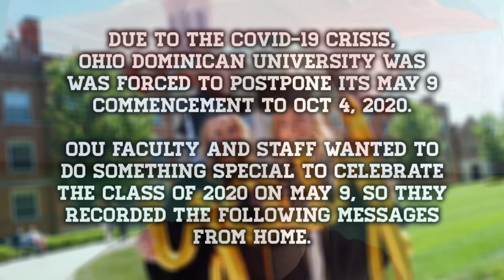Ohio Dominican University - Faculty and Staff Messages to the Class of 2020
Ohio Dominican University faculty and staff share special messages for ODU's Class of 2020.